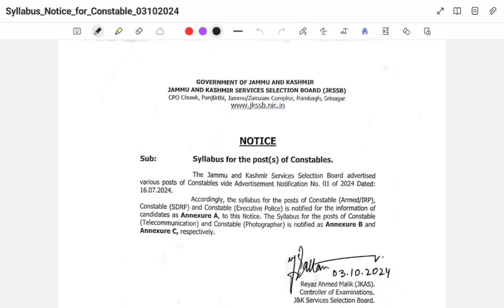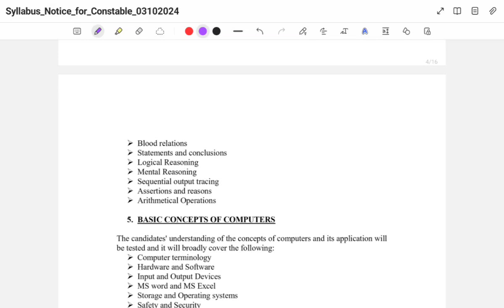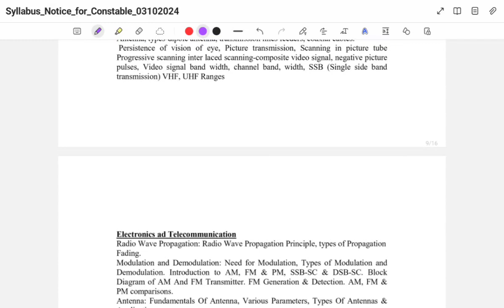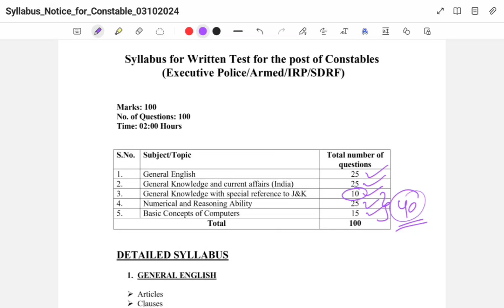JKP Constable Syllabus Out